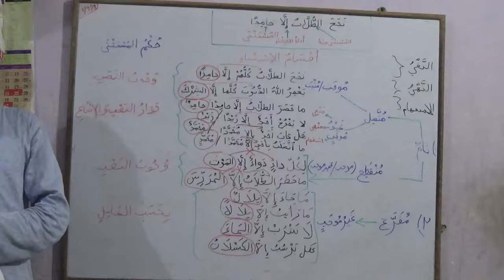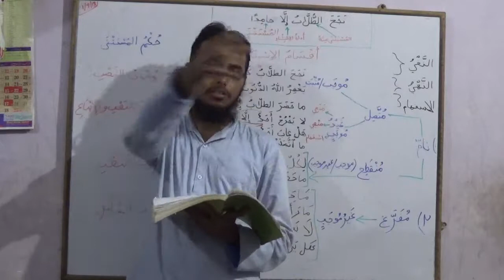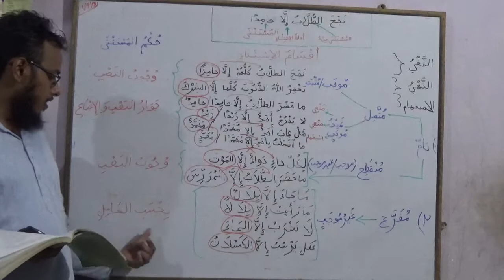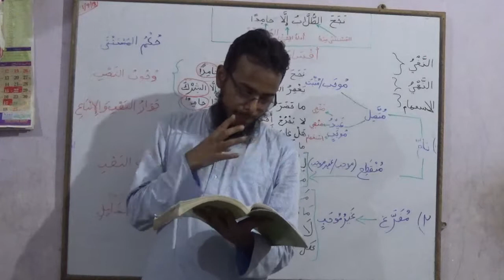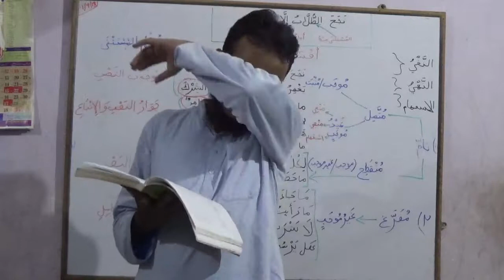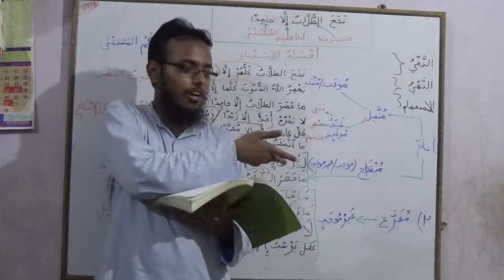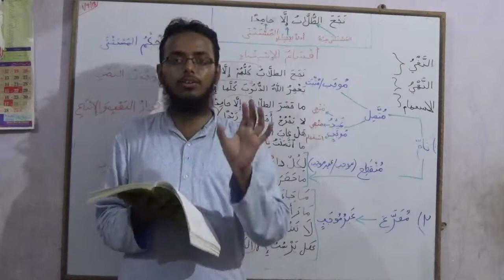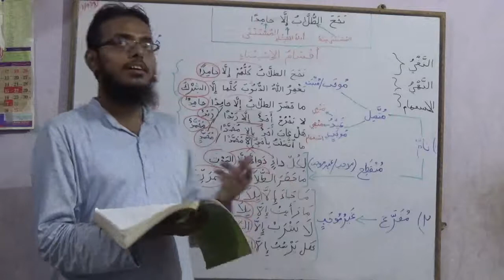1st Sept 2018 Class - Part 2 - Dars 32 - Tamaareen/Exercises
Topic - Tamaareen/Exercises